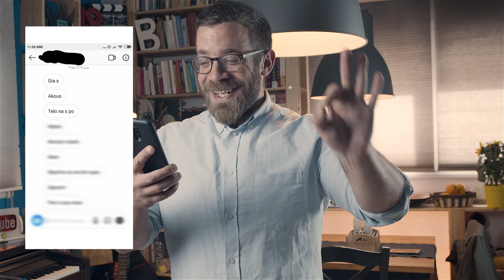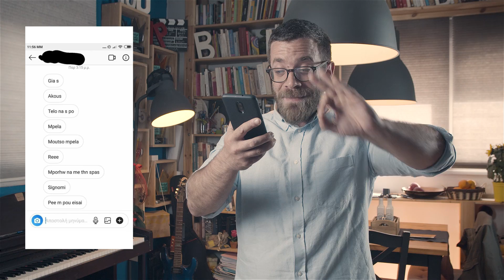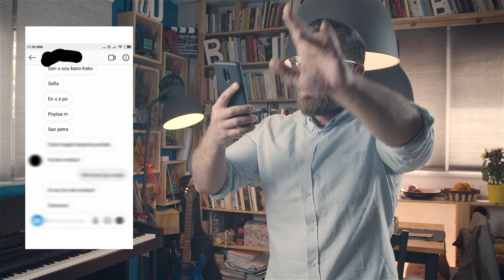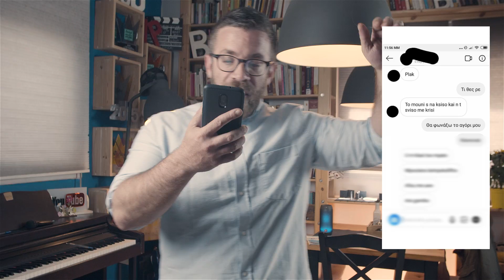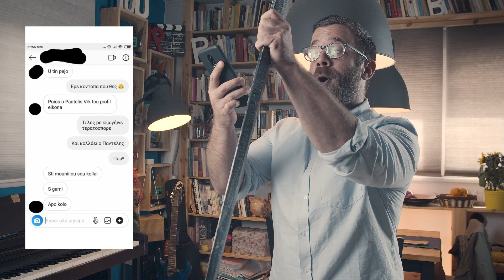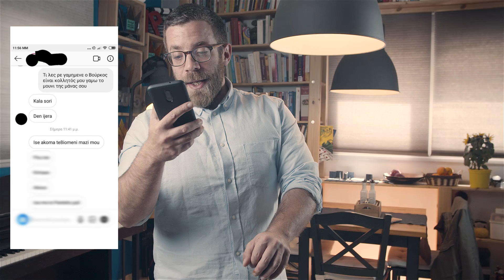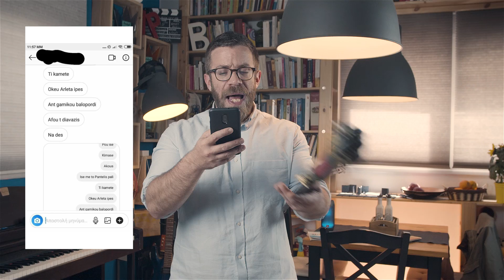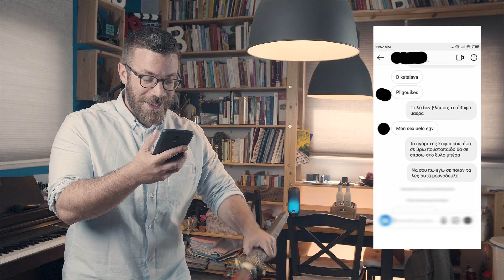Barilla μόνος ψάχνει !!!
Μπειτε στο νέο Official Ponzi Store